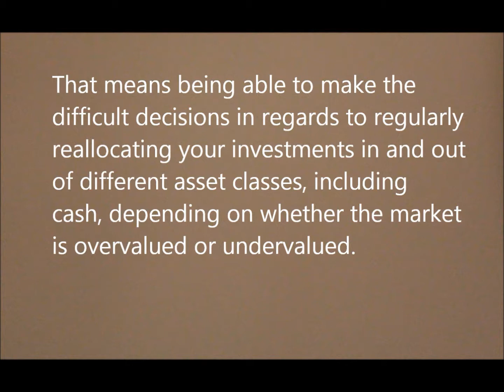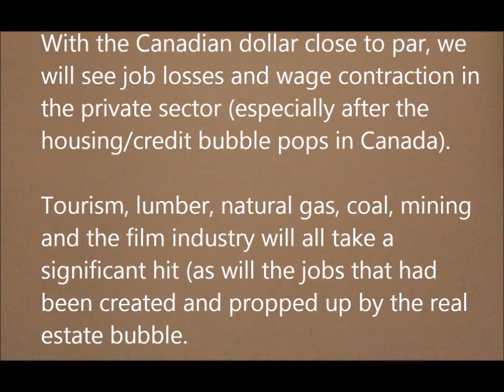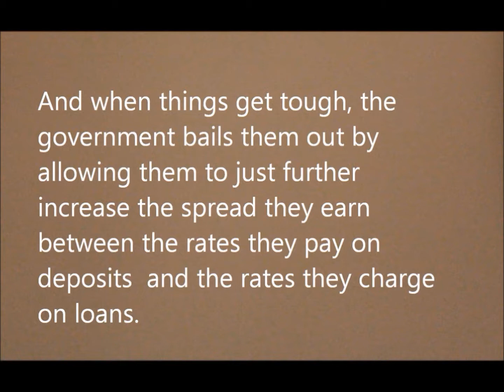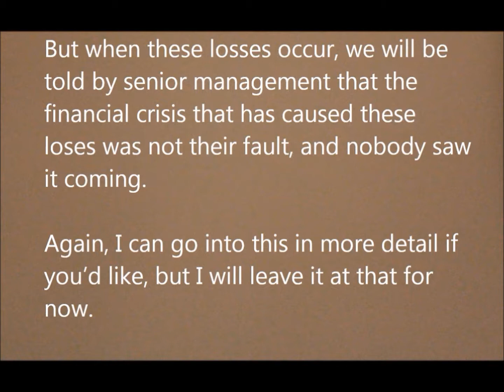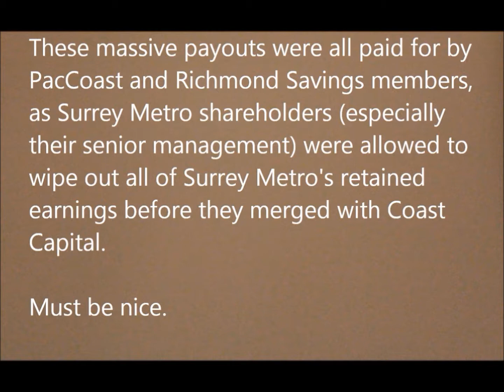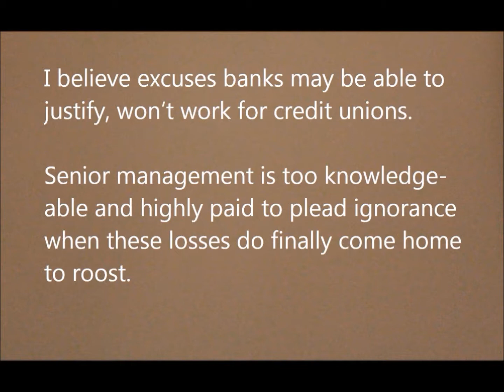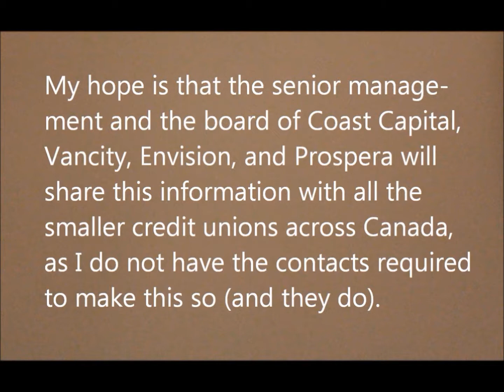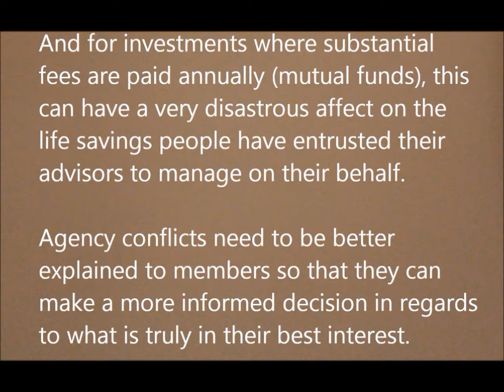Coast Capital, Vancity, Prospera, and Envision called on the carpet and sadly disappoint - 2 of 2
"I am a firm believer in the people. If given the truth, they be depended upon to meet any national crises. The great point is to bring them the real facts." - Abraham Lincoln